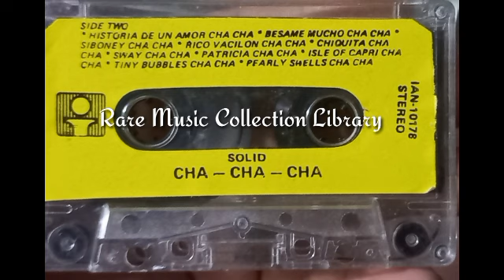Sway Cha Cha-Solid